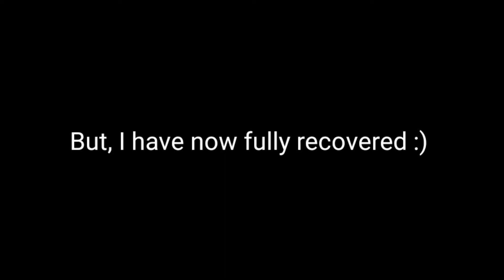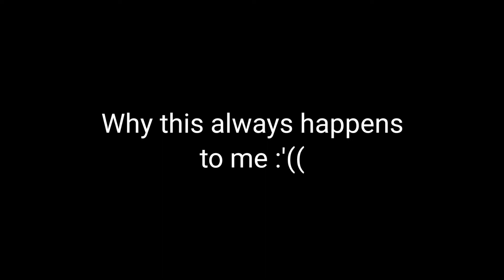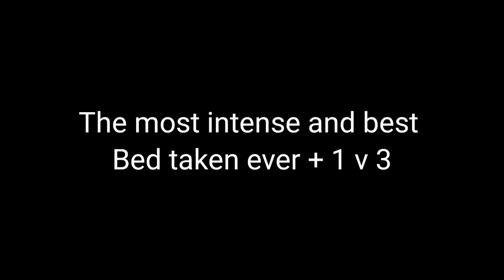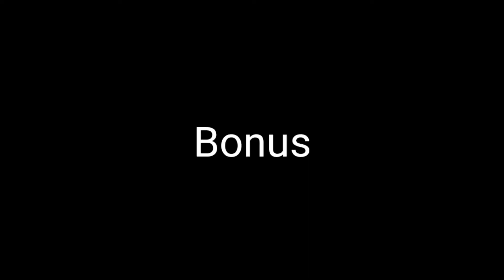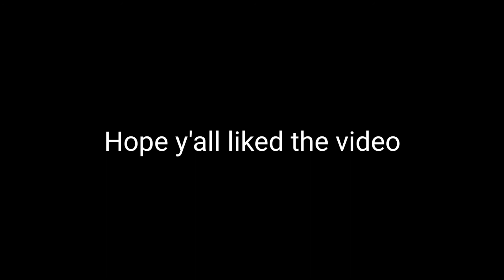Bedwars Highlights and Funny moments ft: BK Gamers | THE ANNIHILATOR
This is an original gameplay

Ignore tags-